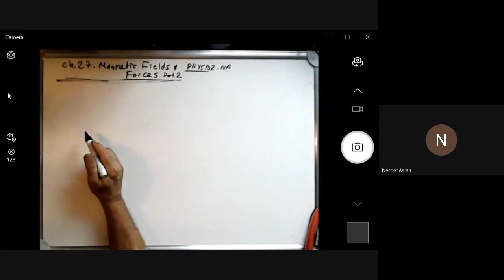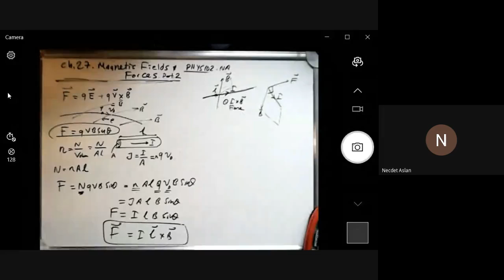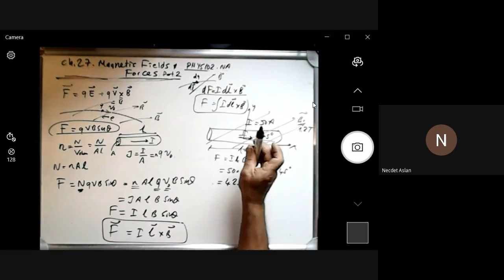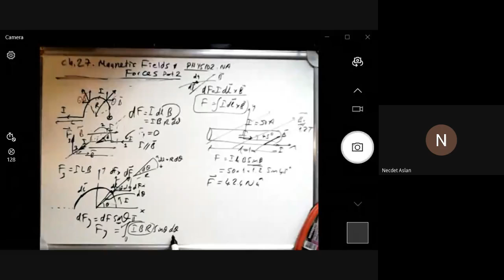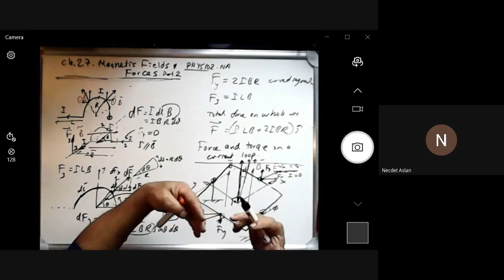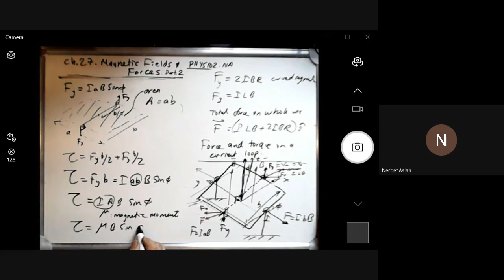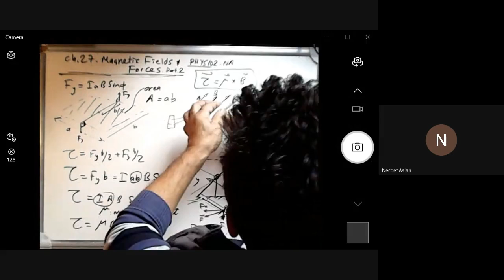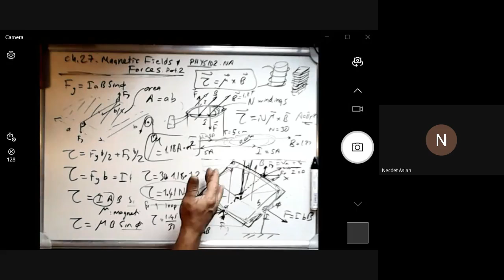Chap.27.Magnetic Fields&Magnetic Forces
Prof. Necdet Aslan
PHYS102
Yeditepe University-Turkey